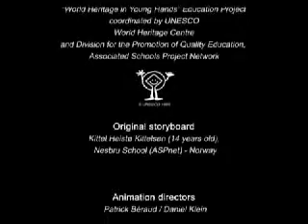Património Mundial 6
Património...